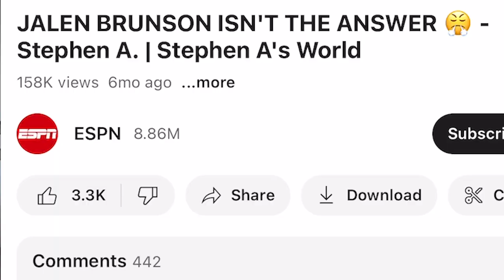The Rise of Jalen Brunson: How He Became the Key to the Knicks' Success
Jalen Brunson has been a revelation for the New York Knicks. He has been the franchises best point guard that they've has in quite some time. You can tell the instant difference he makes on and off the court for this Knicks team.

The list of Point guards over the years that the Knicks have had are staggering. I'm just glad we can finally circle in that position every night and not have to worry one bit.

Credit: Statmuse, NY Knicks